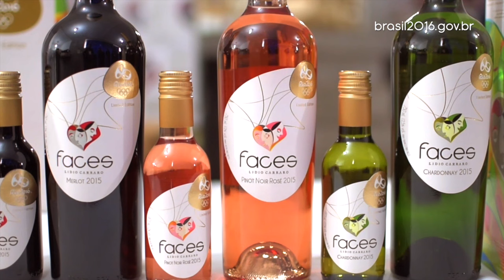Vinícola de Bento Gonçalves produz linha especial de vinhos Rio 2016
Oito produtos foram licenciados com o selo Rio 2016 - três espumantes e cinco vinhos. Leia a matéria completa